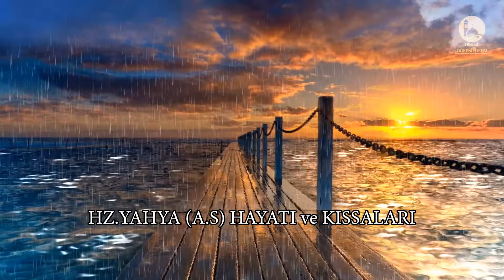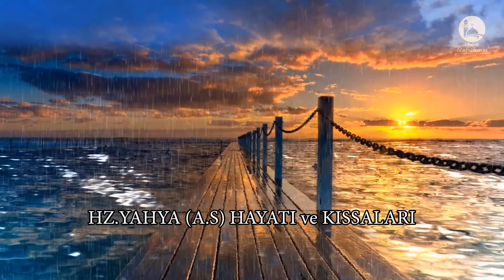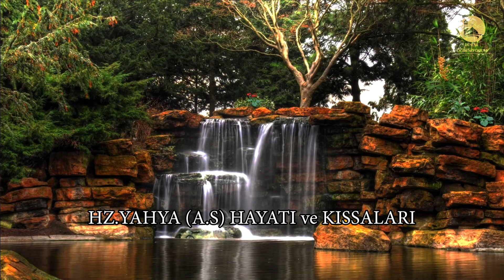Hz.Yahya (as) Hayatı ve Kıssaları (lütfen izledikten sonra beğenir misiniz?)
Yahyâ -aleyhisselâm- ile Hazret-i Meryem, teyze çocukları­dır. Yahyâ -aleyhisselâm- çocukluğundan itibâren ibadetle yetişmiş bir mü’mindir. Kendisine rüşd (ol­gunluk) çağında peygamberlik verilmiştir. Yahyâ -aleyhisselâm- son derece iffetli bir hayat yaşamış, zâlim bir hükümdârın iffetsizliğine karşı çıktığı için şehâdet şerbetini içmiştir.

HZ. YAHYA'NIN (A.S) DÜNYAYA GELİŞİNİ KURAN NASIL ANLATIYOR?
Zekeriyyâ -aleyhisselâm-’a Hazret-i Yahyâ’nın ihsân edilmesi, Kur’ân-ı Kerîm’de şöyle anlatılır:

 “Orada (Beyt-i Makdis’te) Zekeriyyâ, Rabbine duâ etti: «–Bana tarafından hayırlı bir nesil bağışla! Şüphesiz Sen du­âyı hakkıyla işitensin.» dedi.” (Âl-i İmrân, 38)

 “Rabbim! dedi: Muhakkak ki ben (o hâle geldim ki) ke­miklerim zayıfladı; saçım başım ağardı. Ve ben, Rabbim! Sa­na (ettiğim) duâ sâyesinde hiç bedbaht olmadım!” (Meryem, 4)

 “Doğrusu ben, arkamdan iş başına geçecek olan yakın­larımdan endişe ediyorum. Karım da kısırdır. Tarafından ba­na bir velî (oğul) ver!” (Meryem, 5)

 “Ki o, bana vâris olsun; Ya’kûb hânedânına da vâris ol­sun! Rabbim onu rızâna lâyık kıl!” (Meryem, 6)

Zekeriyyâ -aleyhisselâm-’ın can u gönülden yaptığı bu sa­mîmî duâ, ind-i ilâhîde makbûl oldu:

 “Zekeriyyâ mâbedde durmuş namaz kılarken melekler O’na şöyle nidâ ettiler: «–Allâh sana, kendisi tarafından ge­len bir kelimeyi tasdîk edici, efendi, iffetli ve sâlihlerden bir peygamber olarak Yahyâ’yı müjdeler.»” (Âl-i İmrân, 39)

Müfessirlerin beyânına göre, âyetteki “kelime” ile kastedilen, Hazret-i Îsâ’dır. Âl-i İmrân Sûresi’nin 45. âyet-i kerîmesi de bunu açıkça ifâde etmektedir. Diğer bir âyet-i kerîme ise şöyledir:

“Allâh buyurdu ki: «–Ey Zekeriyyâ! Biz Sana bir oğul müjdeleriz ki, O’nun adı Yahyâ’dır. Daha önce O’na kimseyi adaş yapmadık!»” (Meryem, 7)

Âyette “Daha önce, O’na kimseyi adaş yapmadık!” buyrulması, Hazret-i Yahyâ’yı tekrîm içindir. Zîrâ Yahyâ ismi ilk olarak O’na verilmiş, üstelik bizzat Cenâb-ı Hak tarafından lutfedilmiştir. Bu aynı zamanda Yahyâ -aleyhisselâm-’ın sâhip olduğu diğer müstes­nâ fazîletleri de ifâde etmektedir.

“Yahyâ”, diri mânâsınadır. İki ihtiyardan bir evlâd bahşedilme­si, âdetâ ölüden diri yaratmak gibidir. Âyet-i kerîmelerde buyrulur:

 “Zekeriyyâ: «–Ey Rabbîm! Bana ihtiyarlık gelip çattığına, üstelik karım da kısır olduğuna göre benim nasıl oğlum ola­bilir?» dedi. Allâh şöyle buyurdu: «–İşte böyledir! Allâh di­lediğini yapar!»” (Âl-i İmrân, 40)

“(Allâh:) «–Öyledir!» dedi. Rabbin: «–O Bana kolaydır. Da­ha önce, Sen hiçbir şey değilken Sen’i de yaratmıştım!» bu­yurdu.” (Meryem, 9)

Zekeriyyâ -aleyhisselâm-’ın duâsının kabûl olmasının alâ­meti, üç gün insanlarla işâretten başka şekilde konuşmaması ve Rabbini zikretmesi oldu:

 “(Zekeriyyâ:) «–Rabbim! (Oğlum olacağına dâir) bana bir alâmet göster!» dedi. (Allâh) buyurdu ki: «–Sen’in için alâmet, insanlara üç gün, işâretten başka söz söylememendir. Ayrı­ca Rabbini çok zikret; sabah-akşam tesbîh et!»” (Âl-i İmrân, 41)

Zekeriyyâ -aleyhisselâm-, üç gün insanlarla hiç konuşma­dı. Kavmine teblîgâtını toprağa yazarak işâretlerle bildirdi:

 “Bunun üzerine Zekeriyyâ, mâbedden kavminin karşısı­na çıkarak onlara: «–Sabah akşam tesbîhte bulunun!» diye işâret verdi.” (Meryem, 11)

Cenâb-ı Hak buyurur:

 “Biz (de) O’nun duâsını kabûl ettik ve O’na Yahyâ’yı ver­dik; zevcesini de kendisi için (çocuk doğurmaya) elverişli kıldık. Onlar (bütün bu peygamberler) hayır işlerinde koşuşurlar, umarak ve korkarak bize yalvarırlardı. Onlar bize karşı de­rin bir saygı içindeydiler.” (el-Enbiyâ, 90)

Allâh Teâlâ, Yahyâ -aleyhisselâm-’a rüşd çağında iken Tevrât’a sarılmasını emretti:

 “«–Ey Yahyâ! Kitâb’a (Tevrât’a) var gücünle sarıl!» (de­dik) ve henüz sabî iken O’na (ilim ve) hikmet verdik!” (Meryem, 12)

 “Tarafımızdan O’na kalb yumuşaklığı ve temizlik de (ver­dik). O çok sakınan bir kimse idi.” (Meryem, 13)

 “Ana-babasına çok iyi davranırdı; O, isyankâr bir zorba değildi.” (Meryem, 14)